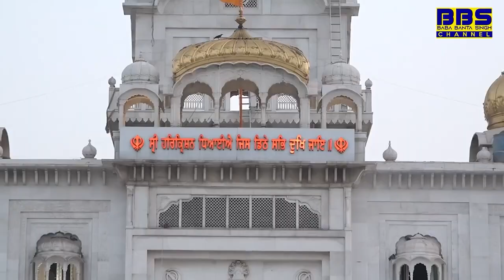ਪ੍ਰਕਾਸ਼ ਪੁਰਬ ਸ਼੍ਰੀ ਗੁਰੂ ਗੋਬਿੰਦ ਸਿੰਘ ਜੀ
Copyright : Baba Banta Singh Channel Productions.